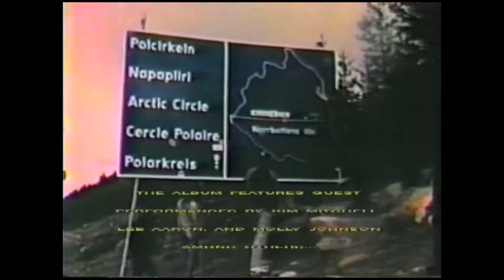Helix Interview on The Metal Mike Show 1993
Helix interview on The Metal Mike Show 1993: Helix interview on The Metal Mike Show 1993 - Fritz Hinz and Brian Vollmer of Helix discuss 'It's a Business Doing Pleasure' on The Metal Mike Show in 1993. The band was showing tremendous courage and tenacity moving forward after the tragic loss of guitarist Paul Hackman. It's free.

I first met Fritz at a homegrown talent show at my college. He was a judge and I was the emcee for the evening. We partied all night afterwards! From there we'd hit it off and I had Fritz appear on my cable show a total of three times! Fritz Hinz was to The Metal Mike Show what Steve Martin was to SNL.

This interview is the first time I met Brian aside from hanging back stage at a few Helix gigs. It would all come full circle last year when I ran into Brian in London, Ontario back stage at a Tim Hicks concert (I was the band's driver). Brian has been a vocal coach for as long as I can remember and played a big part in helping Tim Hicks develop his big stage chops.